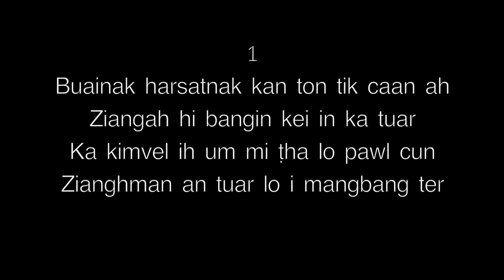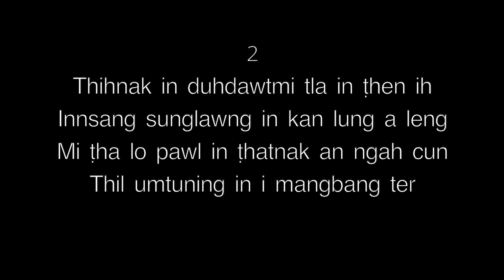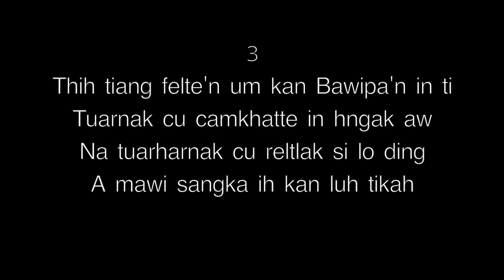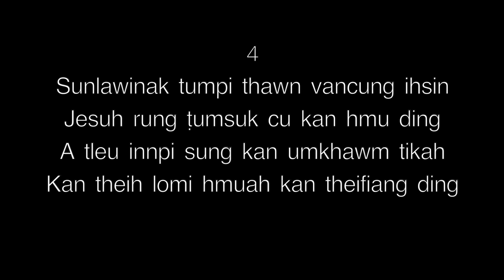Kan Theihnak Ding A Si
Farther Along
E, 3/4, 160, OLEDAY.STY, Ole Days Fast Folk Waltz Band (Folk)